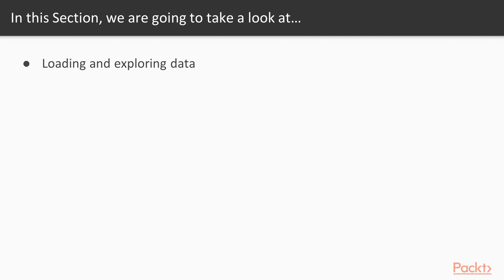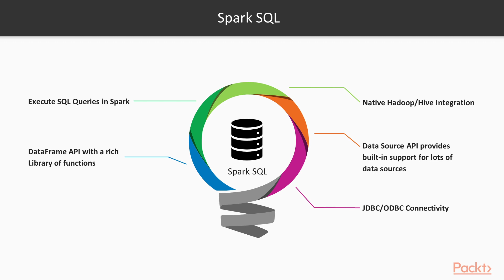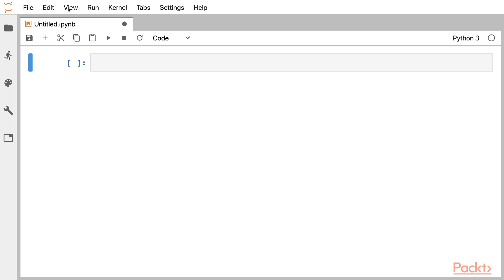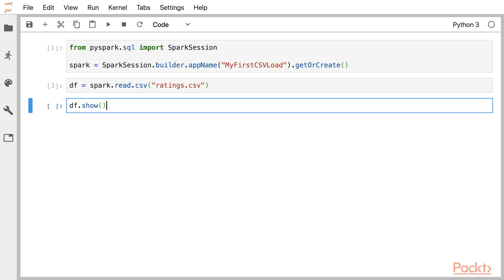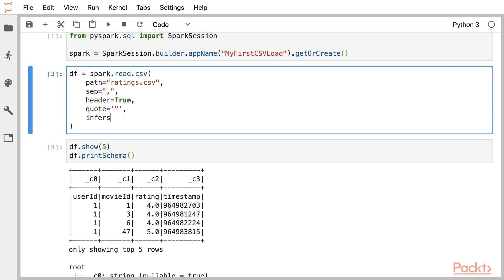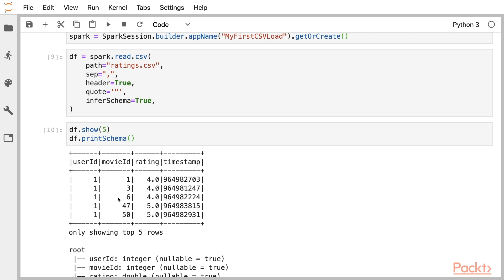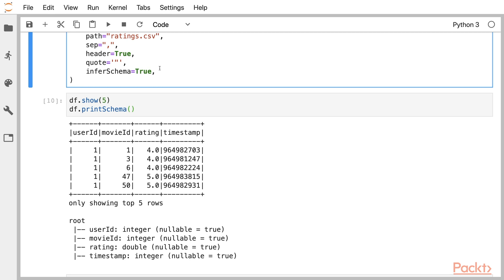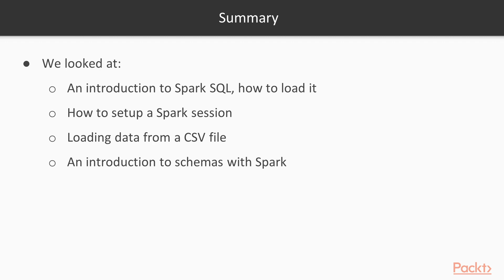Mastering Big Data Analytics with PySpark : Loading Data from CSV Files | packtpub.com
This video tutorial has been taken from Mastering Big Data Analytics with PySpark. You can learn more and buy the full video course